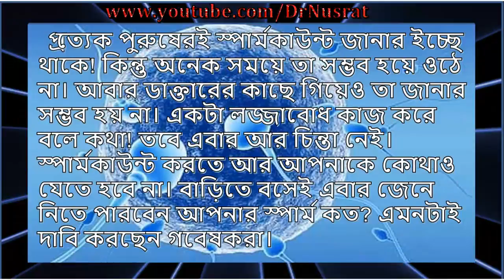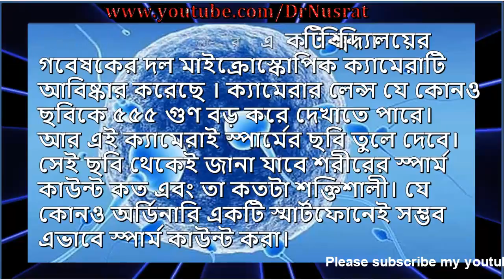জেনে নিন আপনার স্পার্ম কতটা শক্তিশালী!